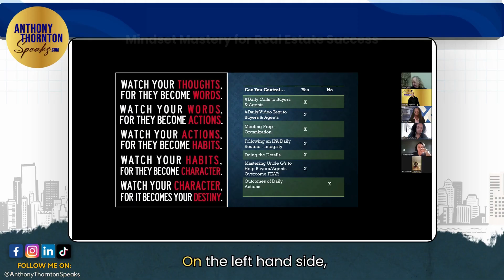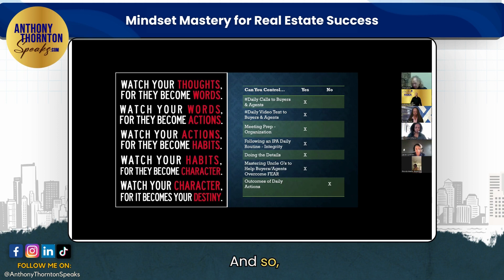Mindset Mastery for Real Estate Success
🧠🚀 Unlock Your Realtor Success Journey! 🏡📈

In this empowering video, we dive deep into the transformative power of your thoughts, actions, and habits. 💭💥 "Watch your thoughts, for they become your words. Watch your words because they become actions. Words have power, right? A life and death." 🗣️💡

Join us to discover how you can shape your destiny by taking control of your character, starting with your mindset. We're Eagles soaring toward higher thoughts, and we're here to guide you on this incredible journey of self-discovery and success. 🦅🌟

On the right-hand side, you'll find practical steps you can take to make a profound impact on your real estate career. From calls and video texts to presentations and meetings, we'll show you how to be fully prepared and organized for ultimate success. 📞📊

Remember, your daily routine is the key to your results, and we're sharing the secrets of our structured approach. 📆✅

Join us on this adventure of personal and professional growth, as we reveal the roadmap to achieving your goals in real estate. Your future starts with your actions today! 🚀💼